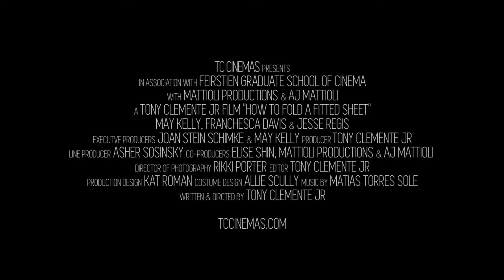How To Fold a Fitted Sheet (2020) Lesbian Film Trailer from Lesflicks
How To Fold a Fitted Sheet (2020) ❤️🧡💛💚💙💜🖤🤎

📖Synopsis: While packing upon being deported from the US, Bellamy calls her bank to transfer her funds back to England. But Sal, the customer service rep, puts Bellamy through every obstacle as she struggles to fold her fitted sheet.

As she fights with both Sal and her sheet, she remembers her girlfriend Val. Bellamy wanted to get married, but Val wasn’t ready, so Bellamy intentionally sabotaged her visa, getting herself deported, to force Val to marry her.

Unfortunately for Bellamy, Val got cold feet and ended the relationship. Bellamy made her bed. Now she’s gotta lie in it. Bellamy answers the age-old question, how to fold a fitted sheet, by ripping it in half.

Director: Tony Clemente Jr